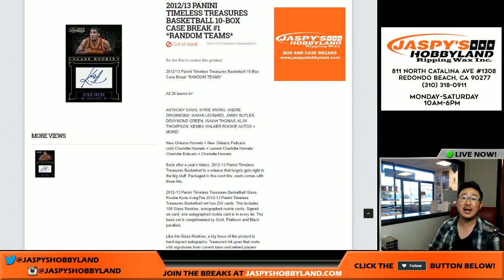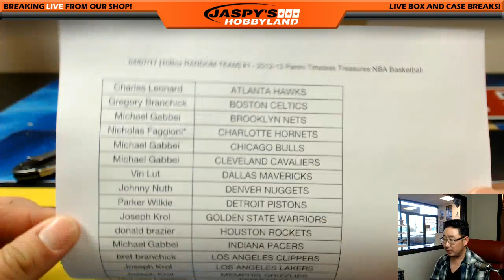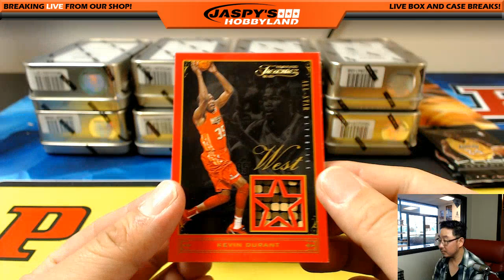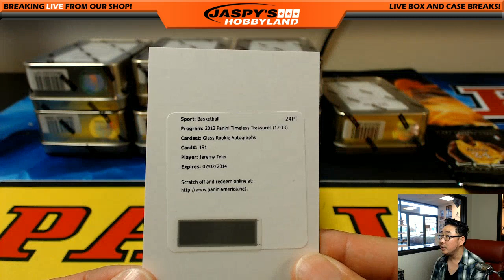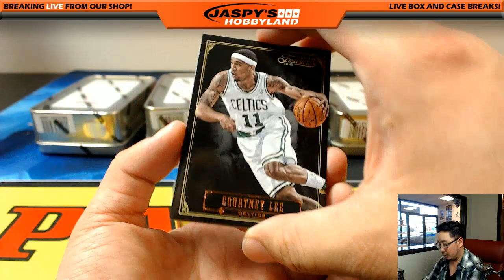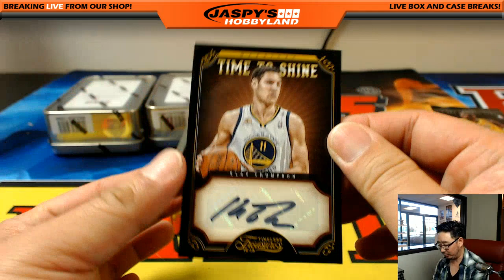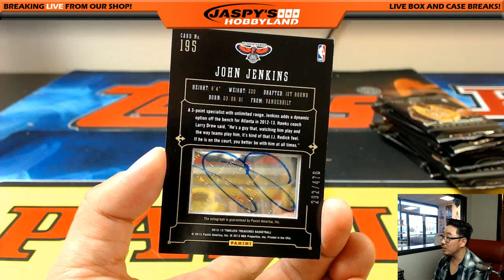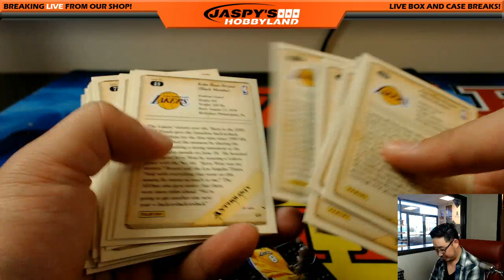04/07/17 [10Box RANDOM TEAM] #1 - 2012-13 Panini Timeless Treasures NBA Basketball